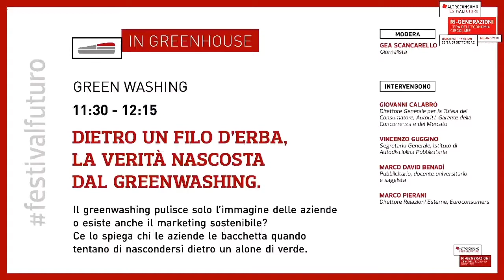CEO Dolci Advertising Marco Benadì talking about Greenwashing @FestivALfuturo Altroconsumo